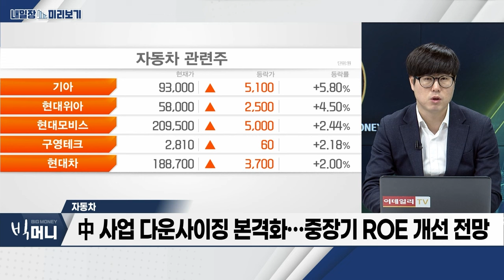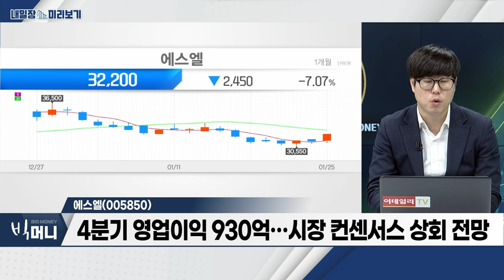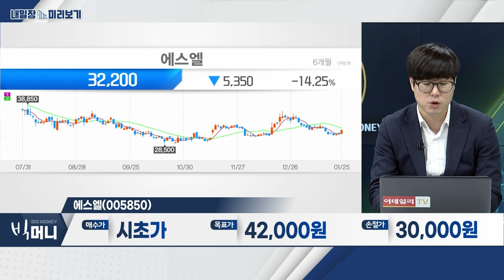에스엘... 4분기 영업이익 930억... 시장 컨센서스 상회 전망 / 자동차... 기아 호실적‧자사주 소각 발표_내일장 미리보기 (20240125)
- 기아 호실적‧자사주 소각 발표... 자동차株 동반 강세
- 中 사업 다운사이징 본격화... 중장기 ROE 개선 전망
- 국채금리 하락 시 고금리 피해주 ‘자동차株’ 주목

에스엘(005850)
- 4분기 영업이익 930억... 시장 컨센서스 상회 전망
- 4분기 美 UAM 파업 종료... 북미 법인 수익성 반등 전망
- 2024년 LED 램프 매출 비중↑... 평균 판매단가 상승 전망